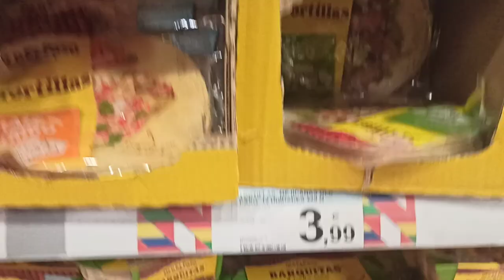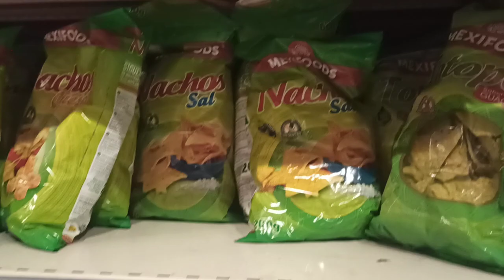4 September 2022